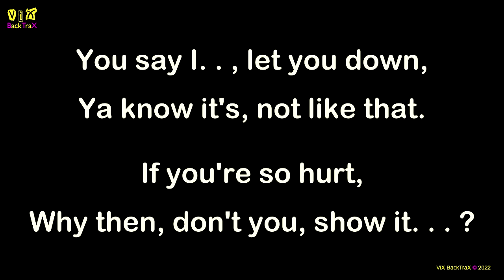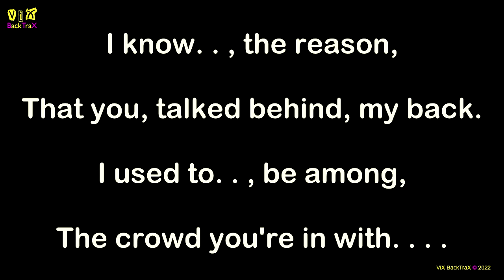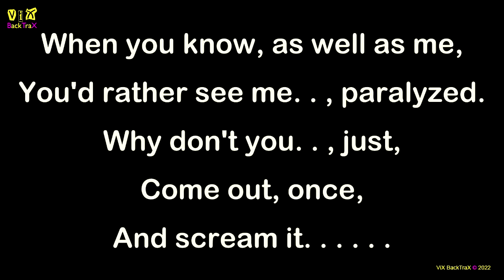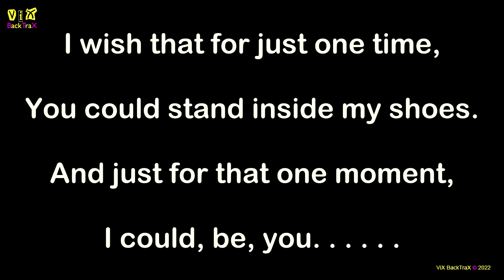Bob Dylan - Positively 4th Street - Karaoke + Lyrics